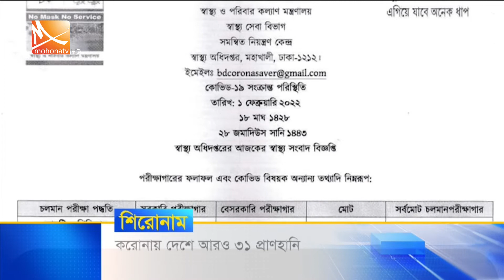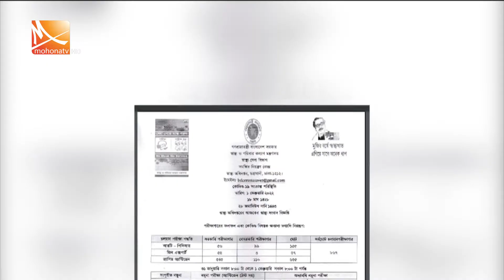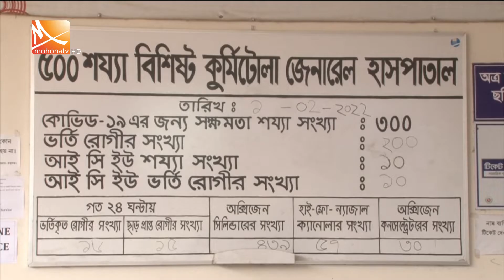মধ্যরাতের মোহনা সংবাদ | ০২ ফেব্রুয়ারি ২০২২ | mohona tv midnight news